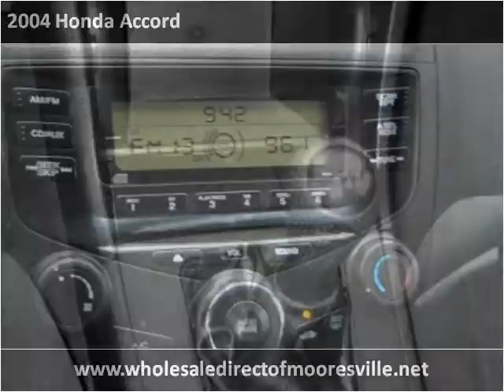2004 Honda Accord Used Cars Statesville NC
This 2004 Honda Accord is available from Wholesale Direct.